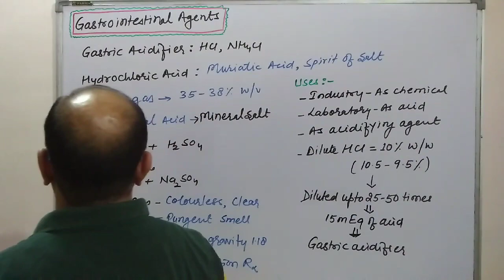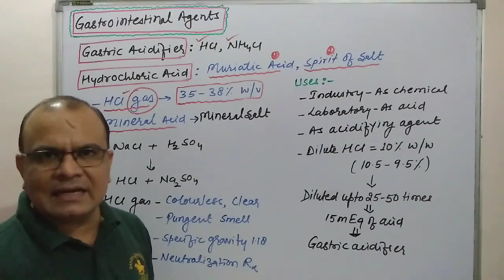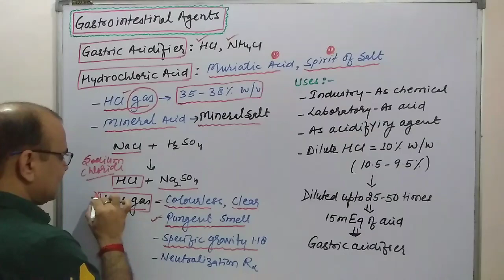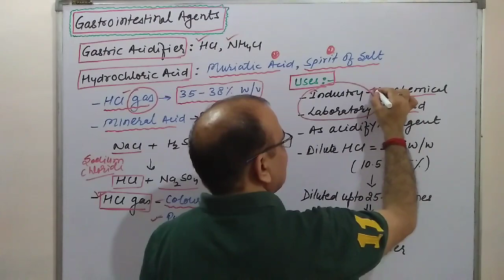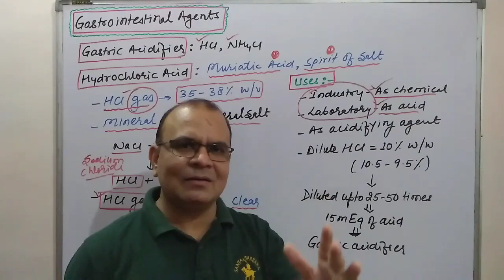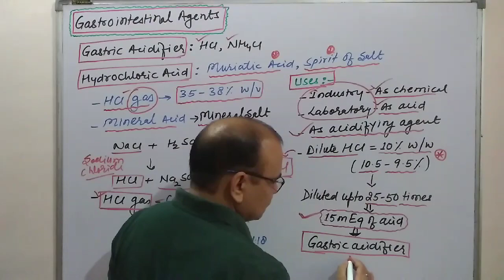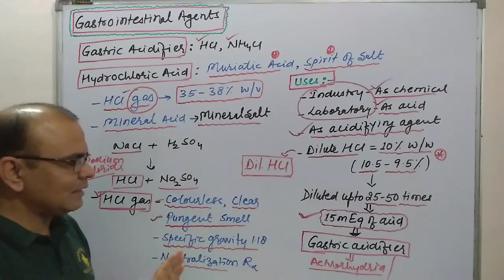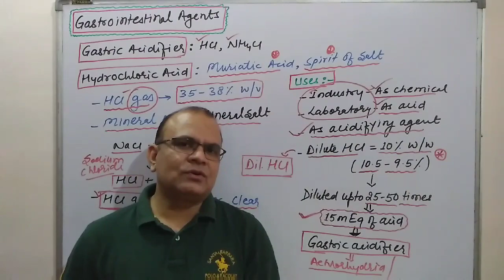Gastrointestinal Agents - Part 2- Gastric Acidifiers - Hydrochloric Acid (HCl)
Gastrointestinal Agents - Part 2- Gastric Acidifiers - Very Easy Explanation in Hindi and English - How to learn and remember ? How to write in exams?
Hydrochloric acid - Properties, Uses - Pharmaceutical Chemistry.
Useful for Pharmacy (B.Pharm & D.Pharm) and Science Students who are studying the Inorganic Pharmaceutical Chemistry.